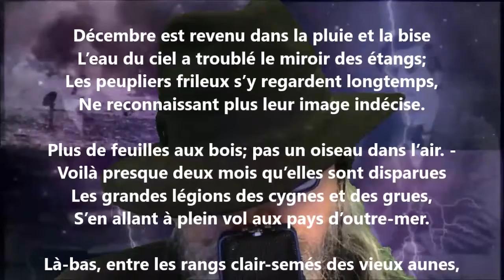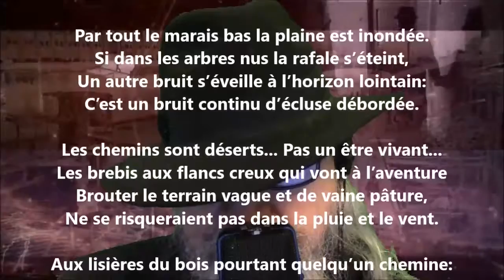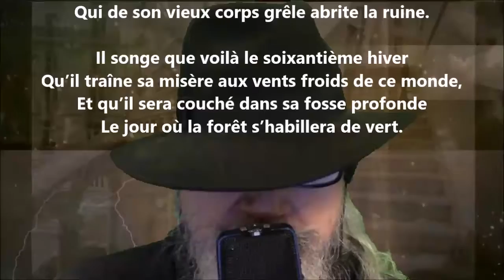Paysage d'hiver - André Lemoyne lu par Yvon Jean